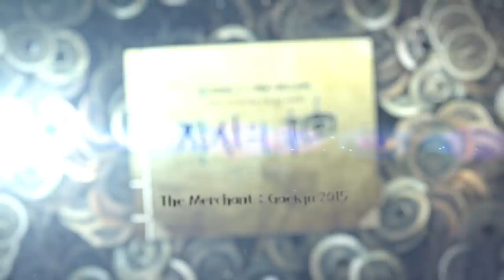The Merchant : Gaekju 2015 | 장사의 신 - 객주 2015 [Trailer]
- Starring: Jang Hyuk, Han ChaeA, Kim MinJung
- Premiere: Sep 30 / Every Wed&Thu 21:50 (UTC+9, Seoul)
- With English subtitles on KBS World TV
- Cheon Bongsam, a successor of Cheonga gaekju which went out of business, starts his career as a market tout and works his way to the top as a successful and wealthy merchant.